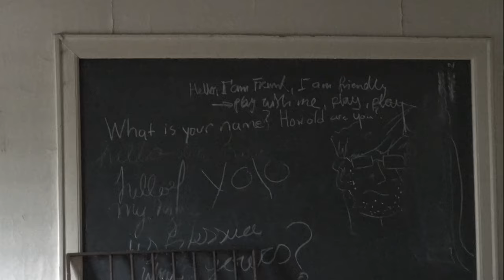Ghost hunting with Shayne Gostisbehere & Daniel Sprong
Detroit Red Wings host Carley Johnston celebrates spooky season at The Whitney (Detroit, MI) with defenseman Shayne Gostisbehere and forward Daniel Sprong in an all-new episode of Catching up with Carley!